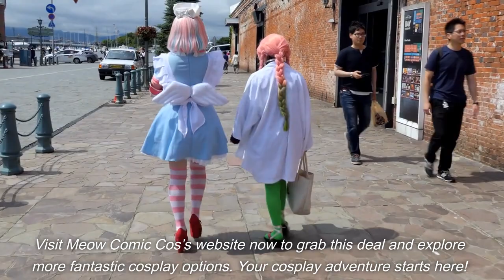Special Sale: Gawr Gura Cosplay Costume at Meow Comic Cos - Limited Time Offer!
Big news for cosplay fans! Meow Comic Cos is thrilled to announce a special sale on our Gawr Gura Cosplay Costume. For a limited time, get this charming shark-themed outfit for just $49.00, down from $59.00. Our latest video showcases this lightweight, high-quality polyester costume, complete with a shark hoodie jacket and a playful one-meter-long tail. Perfect for cosplay enthusiasts and fans of virtual characters. Our skilled craftsmen, with over ten years of experience, offer custom tailoring for the perfect fit. Don't miss this opportunity to own your Gawr Gura Cosplay Costume at a fantastic price. View more：